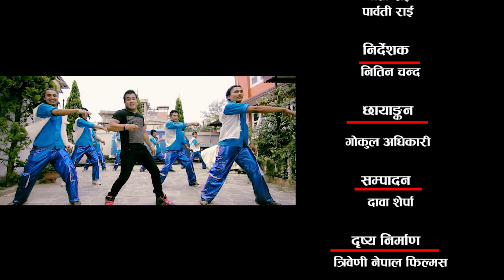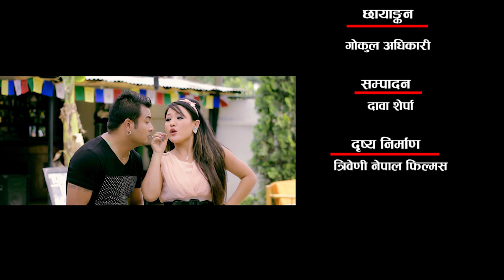Ful Fuleko Daali Full Song | Nepali Dancing Dohori Song | Parbati, Gita | Babu, Bijaya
🎶 Audio Credits

♪ Song:-
Ful Fuleko Daali
फुल फुलेको डाली

♪ Vocal:-
Devi Ram Rana Magar
Pratima Budathoki

♪ Music Arrange:-
Binod Bajurali

♪ Mixing / Mastering:-
Kumar Rana

♪ Recordist:-
Khadka Bajurali

♪ Studio
Mala shree

🎬️ Video Credits:-

🎬️ Artists
Gita Rai
Parbati Rai
Babbu Thapa
Bijaya  Thapa

🎬️ Director / Choreographer
Nitin Chanda

🎬️ Cinematographer
Gokul Adhikari

🎬️  Edit/ Color
Dawa Sherpa

🎬️ MUA
Meghraj Basnet

🎬️ Post Production
Tribeni Nepal Films

🎬️ Technical Adviser:-
Surya Oli

🎬️ Production Manage:-
Gopi Thapa
Copyright & Marketed by Tribeni Nepal Films

                Tribeni Nepal Films, founded in 2060 B.S., is one of the leading Record Label and Video Productions Company in Nepal; pioneer in HD video productions, quality recording - dubbing, and effective media & market distributions.Uses of this video on other channels is strictly prohibited, if found proper action will be taken . (Embedding to the websites is allowed)